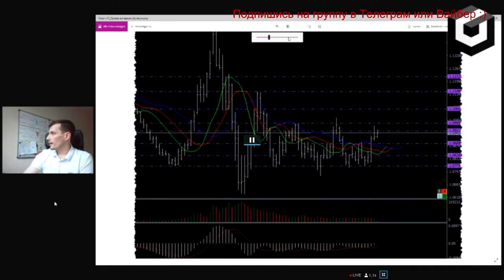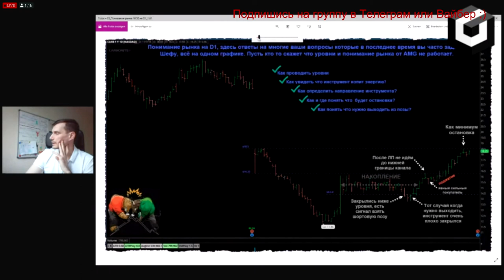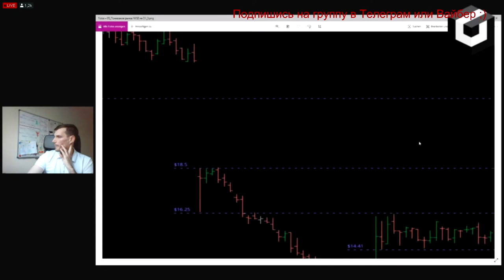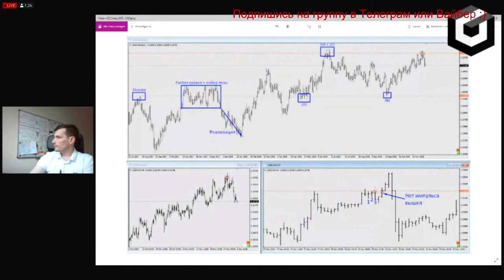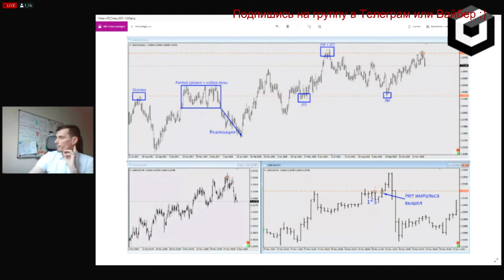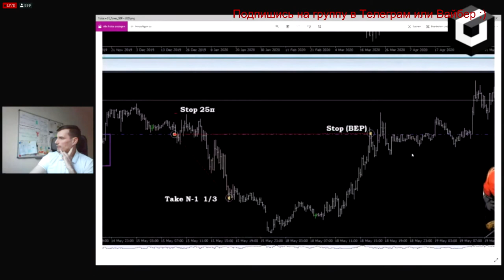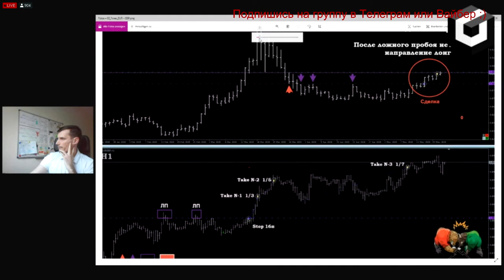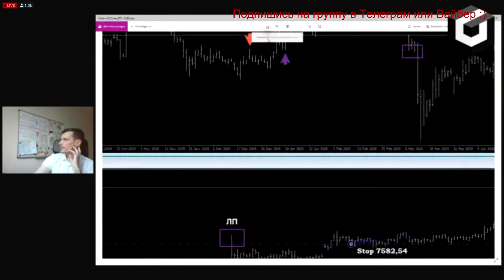ФОРЕКС Правильное понимание рынка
Финансы
Финансовое право
Финансовая система
Публичные финансы
Частные финансы
Финансовые рынки
Финансовые инструменты
Финансовая деятельность
Финансовые учреждения